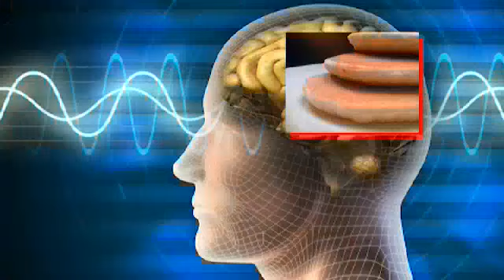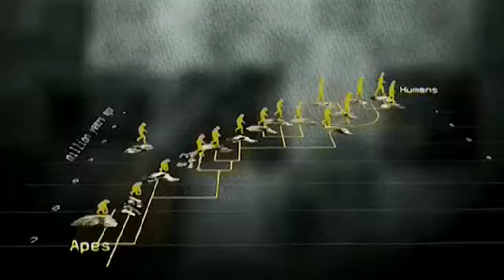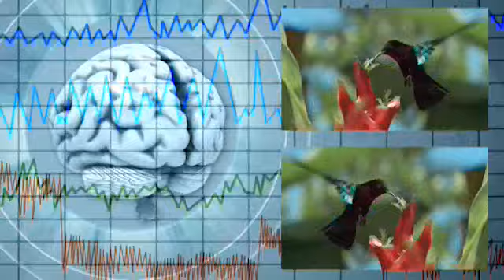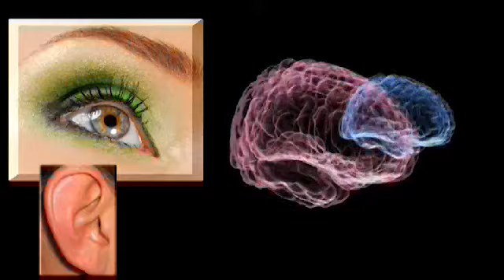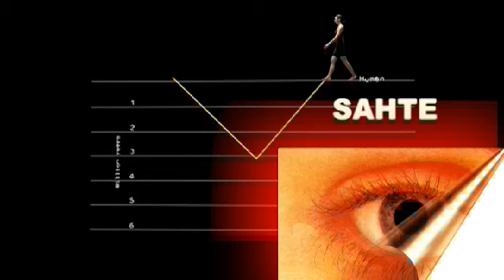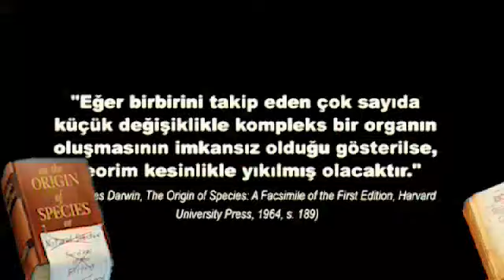GÖZÜN YAPISI DARWİN'İ SUSTURDU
EVRİM